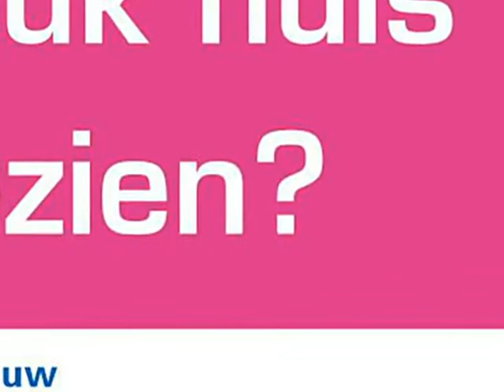Bentrotstraat 56, 7531 AB Enschede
Nabij singel en invalsweg naar binnenstad gelegen, royaal en karakteristiek vrijstaande (kantoor)villa welke thans in gebruik was als kantoorruimte maar ook uiterst geschikt is voor bewoning!

Wij hebben voor u enkele plattegronden gemaakt om de mogelijkheden van dit pand te laten zien!

Begane grond:
Entree, hal voorzien van marmer vloer, trappenhuis, provisiekelder, (receptie)ruimte, 2 (kantoor)ruimten gescheiden door middel van authentieke suite deuren, dames en heren toilet, keuken en bergruimte, in totaal ca. 80 m².

1e verdieping:
Overloop, vier separate (kantoor)ruimten, in totaal ca. 70 m².

2e verdieping:
Via vaste trap waarop zich een (kantoor)ruimte met airco-installatie bevindt van 50 m².

* Laat u inspireren door de plattegronden en maak een afspraak om te gaan kijken.
* Bij koop is een waarborgsom/bankgarantie van10% van de koopsom vereist!!

** Interesse in deze woning? Schakel direct uw aankoopmakelaar in. Uw NVM-aankoopmakelaar komt op voor uw belang en bespaart u tijd, geld en zorgen. Adressen van collega NVM-aankoopmakelaars in Twente vindt u op Funda en op de website van nvmtwente **